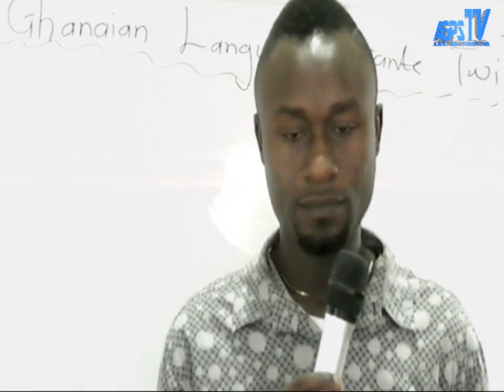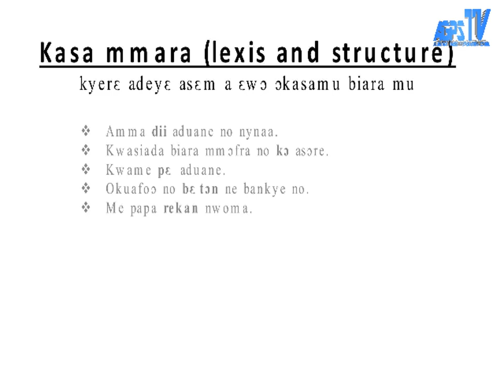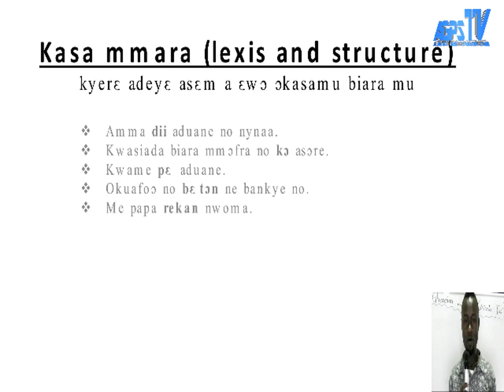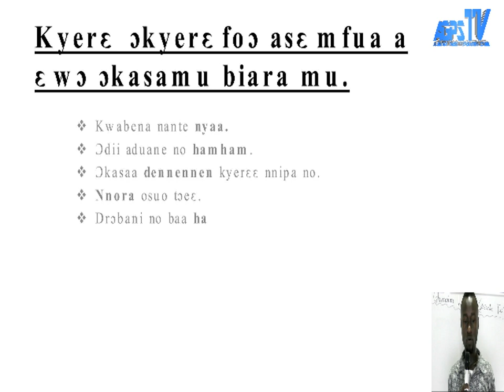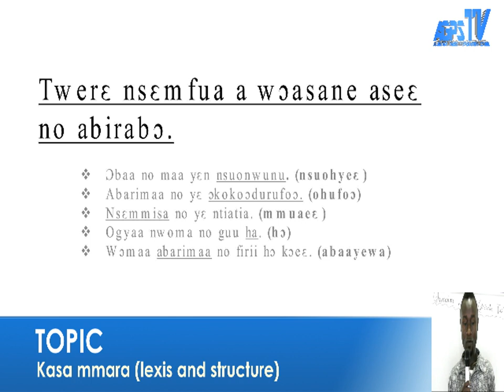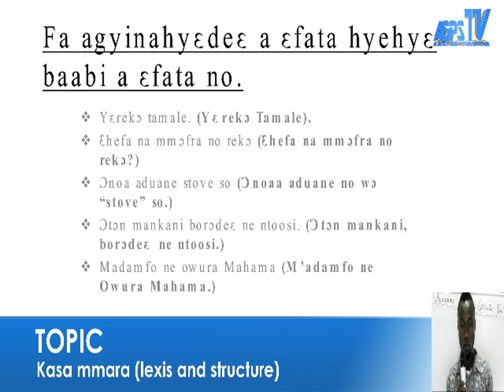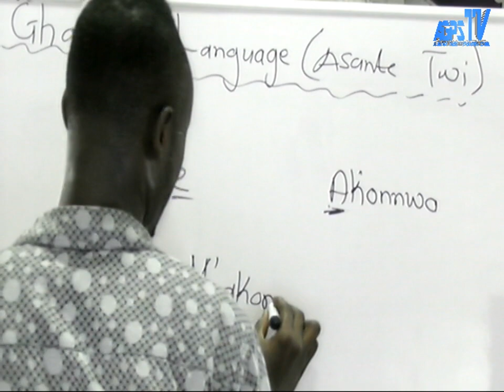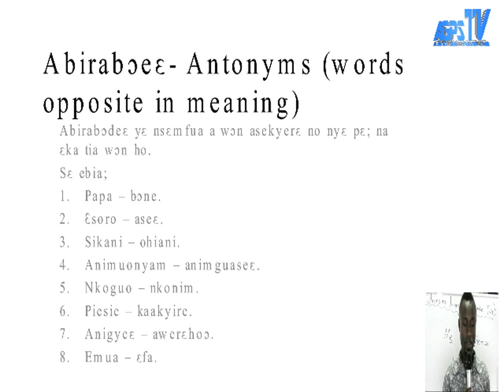TWI Kasa mmara (lexis and structure)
Kasa mmara (lexis and structure)